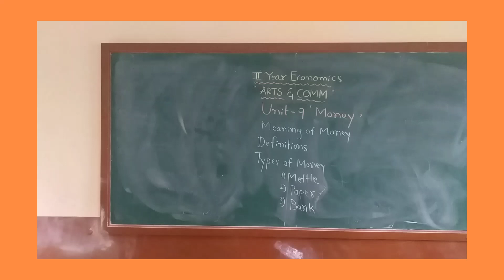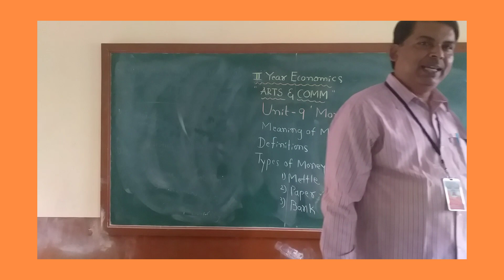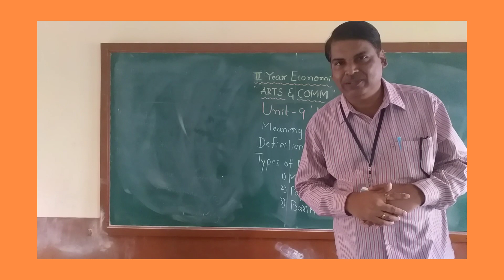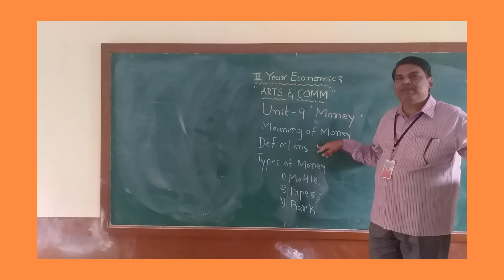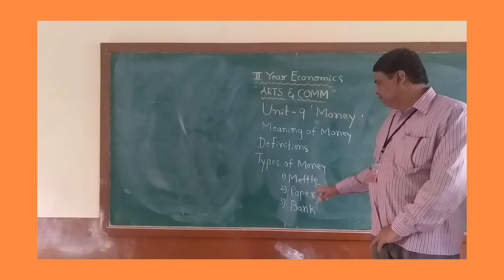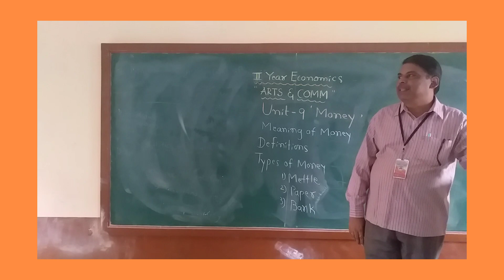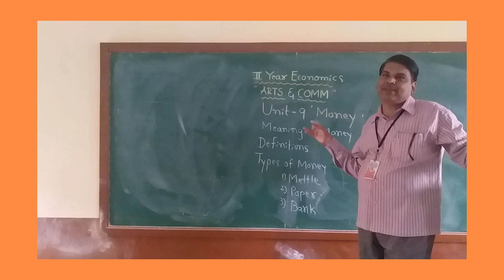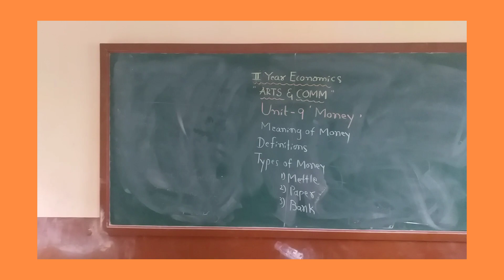Sachin bakali sir of j a p u college athani.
2nd p u c 9th unit. Money.